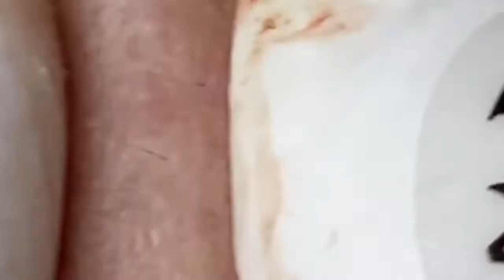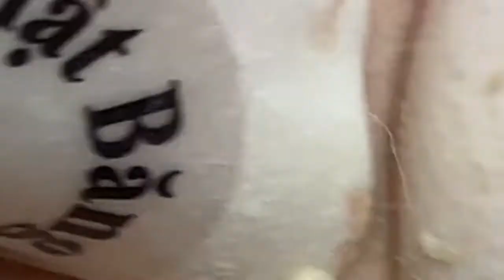Enjoy Every Day With The Best Video Loan Nguyen Spa Official# 6038